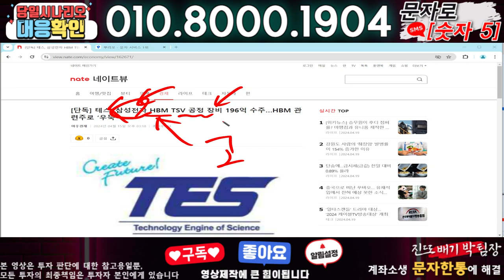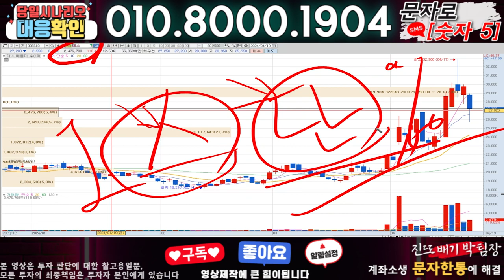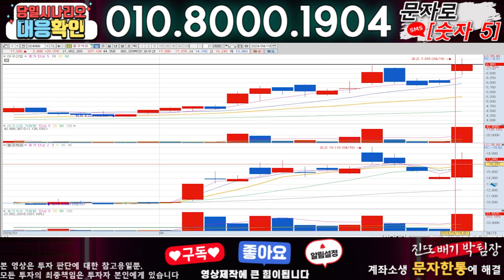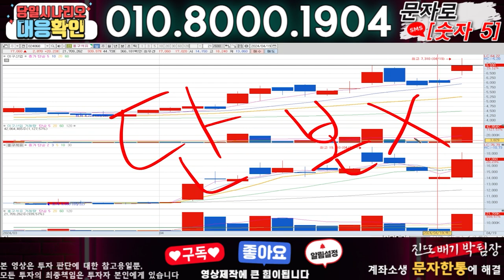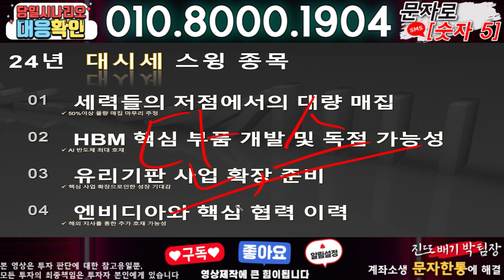테스 ) 3분전 기습속보-공식입장발표!! 무슨일인가?